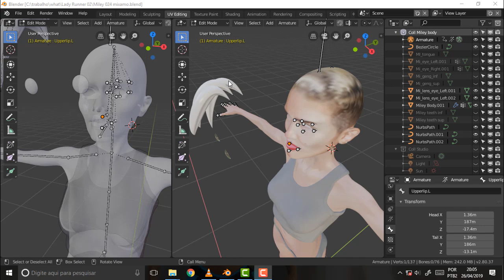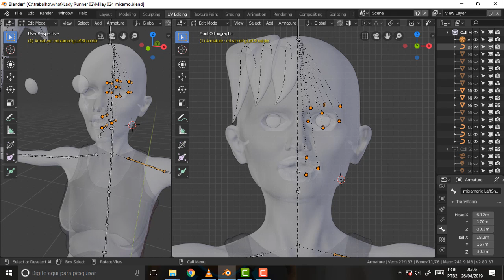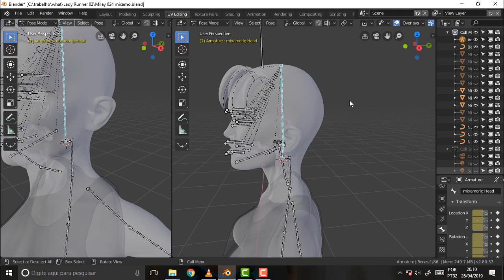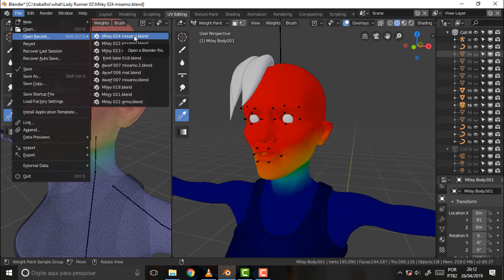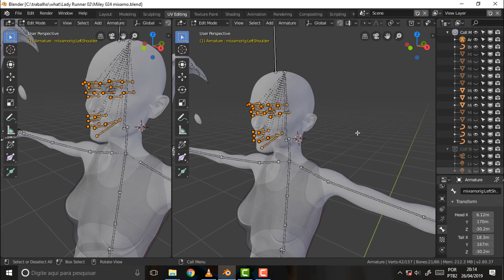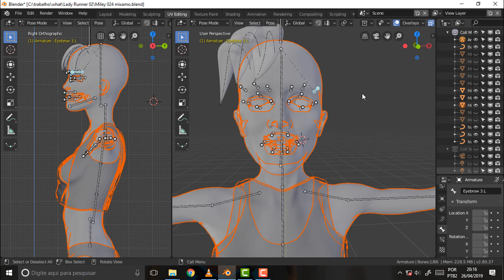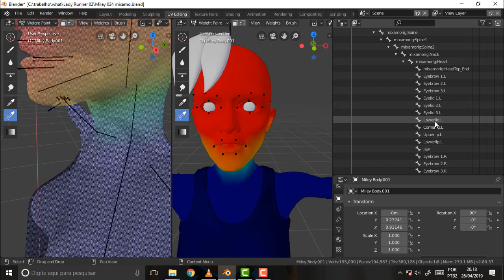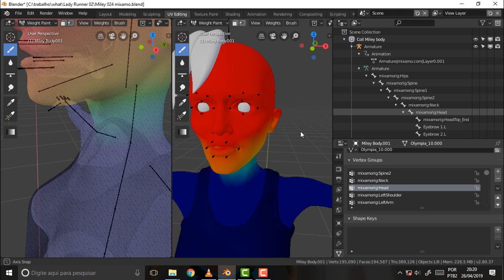BLENDER 401 Miles Three Terrors